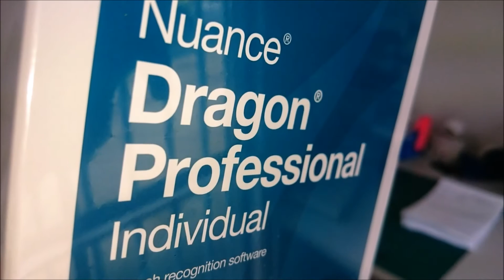Philips LFH3000 SpeechMike Air Wireless Unboxing and Setup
The SpeechMike Air LFH-3000 wireless handheld microphone is a brilliant companion for the Dragon Software.